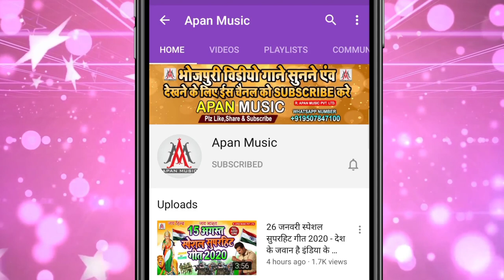झिझिया पर मरले बा ढेला //Ramu Singh // Jhijhiya Par Marle Ba Dhela // Jhijhiya Hitt Song 2020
►Song : Jhijhiya Par Marle Ba Dhela
►Singer : Ramu Singh
►Lyrics : Mr Brother